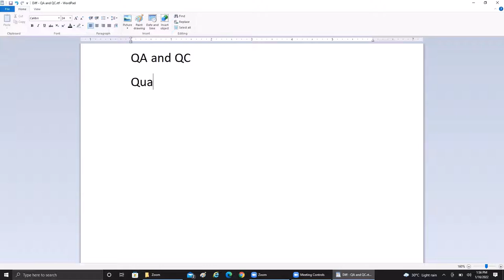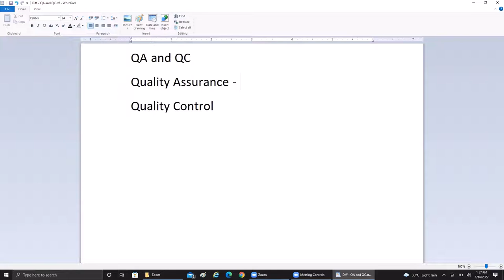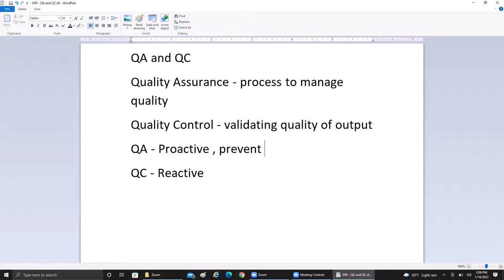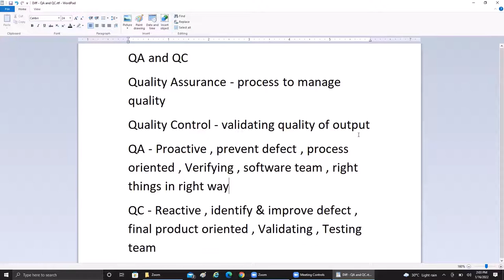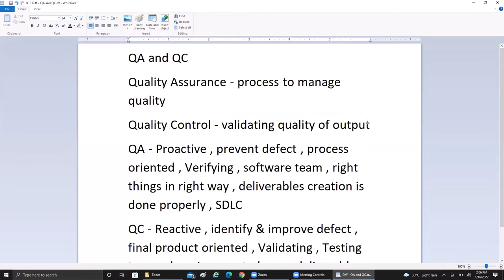Quality Assurance Vs Quality Control